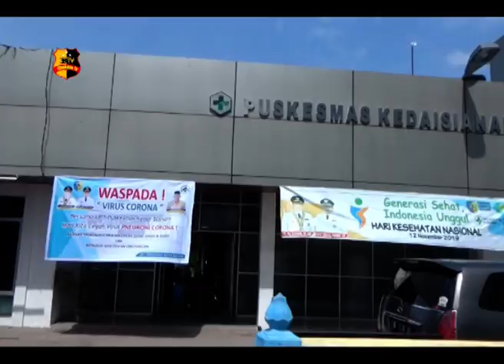ANTISIPASI VIRUS CORONA DINKES BATUBARA MELAKUKAN SOSIALISASI